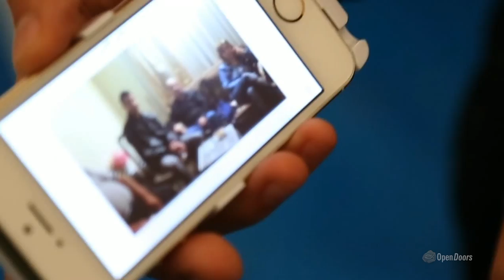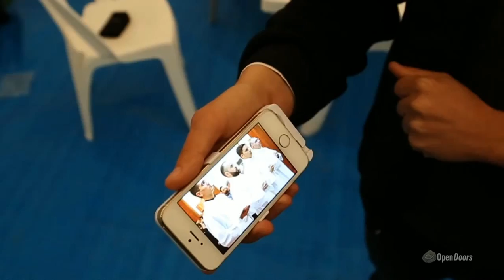Thank You for Continuing to Stand with Christians In Iraq (Vlog)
Following the violent takeover of Mosul by the Islamic State last year, thousands upon thousands of Christians have fled their homes. Open Doors responded, through local partners, within 12 hours of the first exodus from Mosul, and continues to strengthen the Iraqi Church. As well as Christians like Martin, who remains firm in his decision to stay in Iraq and serve his people, "I am called to serve as [Jesus] has served."